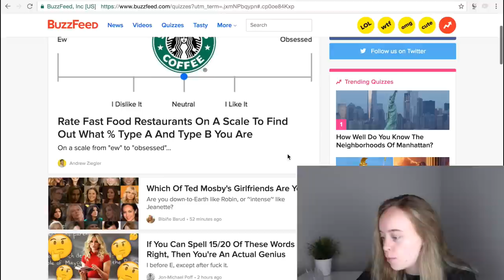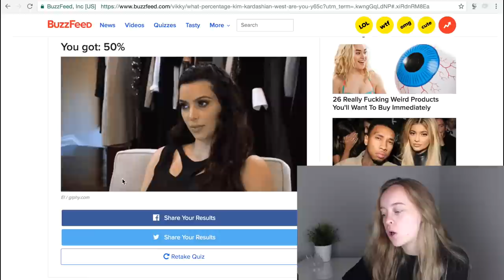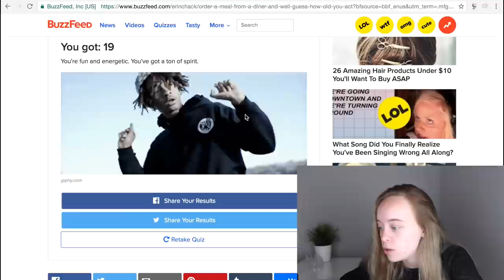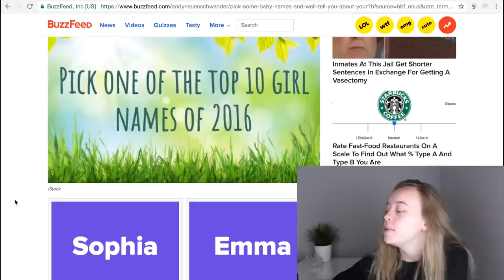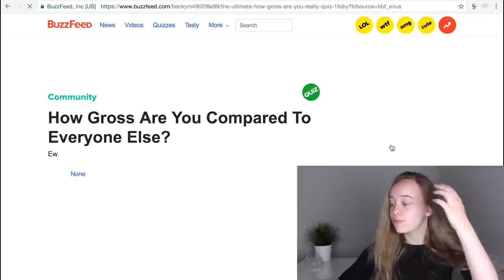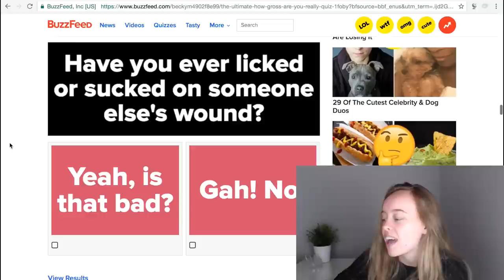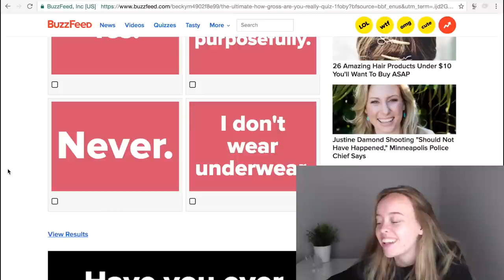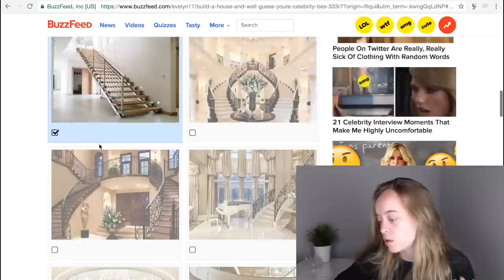TAKING BUZZFEED QUIZZES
herregud for noen rare quizzer

-åpne for mer-

JA GUTTA, jeg vet jeg uttaler veldig mye feil i denne videoen, for eksempel purposefully og wound, men til mitt forsvar var klokken 4 på natten og jeg leste det helt feil hahaha, BEKLAGER VI ALLE GJØR FEIL, DGB!!

Hvis du vil se flere humorvideoer som denne, så la meg gjerne vite det i kommentarene! Denne videoen var morsom å filme hahaha

Dersom du likte videoen, setter jeg pris på om du gir den en tommel opp!
• Sosiale Medier •
Instagram ›› sarahoydahl
Snapchat ›› sarahoydahl
Periscope ›› sarahoydahl
Twitter ›› sarahoydahl
• Bli med i Nordic Screens/Nordic Open du og! •
Jeg håper du likte videoen, ha en strålende dag videre! xoxo